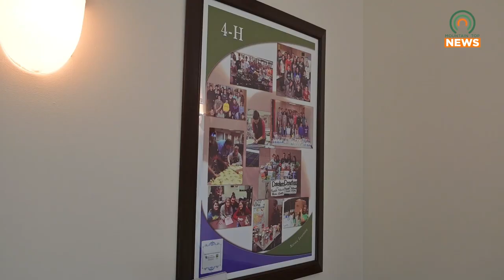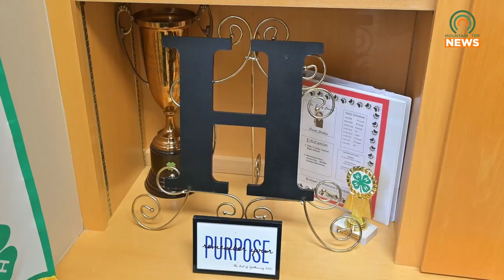Appalachian Culture Club to Teach Children About Appalachian Practices and History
The 4-H Program and Pike County Homemakers Association will be hosting an afterschool program called the Appalachian Culture Club for ages 8-19.